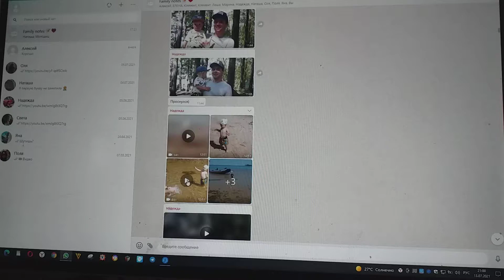Внук равнодушно осмотрел папы лодку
Равнодушно посмотрел внук на папы лодку.
Она не так, как его лодка, раскрашена цветисто.
И хотя все люди на Земле понимания, что любовь, в общем,  —  дар прекрасное увидеть, воспринимают равнодушно мою находку,
Я нанизываю клипы с ним на свой Ютьюб-канал, цыганка как монеты на монисто.